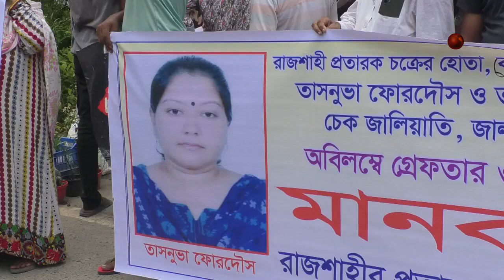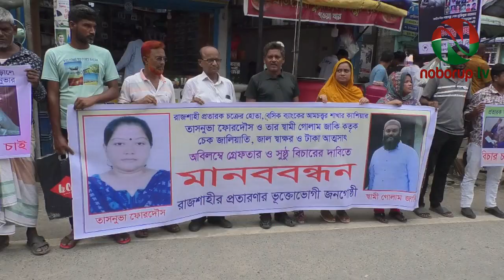রাজশাহীতে ব্যাংক কর্মকর্তার প্রতারণার ফাঁদে নিঃস্ব পরিবার বর্গের মানববন্ধন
রাজশাহীতে প্রতারণার মাধ্যমে অর্থ আত্মসাতের অভিযোগ তুলে বেসিক ব্যাংকের বরখাস্ত ক্যাশিয়ার তাসনুভা ফেরদৌস ও তার স্বামী গোলাম জাকিরের বিচার দাবিতে মানবন্ধন অনুষ্ঠিত হয়েছে।
শনিবার বেলা ১১টার দিকে মহানগরীর সাহেববাজার জিরোপয়েন্টে চেক জালিয়াতি ও জাল স্বাক্ষরসহ নানা উপায়ে ২৫টি পরিবারের নিকট থেকে সাড়ে ৪ কোটি টাকা হাতিয়ে নেওয়ার অভিযোগে ভুক্তভোগী পরিবার বর্গের আয়োজনে এ মানববন্ধন অনুষ্ঠিত হয়।
মানববন্ধনে বক্তাগণ বলেন, রাজশাহীর এক বড় প্রতারক দম্পতি তাসনুভা ফেরদৌস ও তার স্বামীঃ গোলাম জাকির, তাদের প্রতারণায় আজ অনেকেই পথে বসতে চলেছে। এই প্রতারক দম্পতি এত চতুর যে, কাউকে তার মা-বাবা ভাই বোন সহ আত্মীয় বানিয়ে তাদের সাথে সুসম্পর্ক স্থাপন করে মোটা অংকের অর্থ হাতিয়ে নেয়।
প্রতারক দম্পতির দ্রুত বিচার দাবি করে প্রশাসনের হস্তক্ষেপ কামনা করেন মানববন্ধনের বক্তারা।
এসময় উপস্থিত ছিলেন, বোয়ালিয়া থানাধীন রামচন্দ্রপুর বাসার রোড এলাকার ভুক্তভোগী মোসাঃ মায়া বেগম ও মোঃ শরিফুল ইসলাম, উপশহর ১ নং সেক্টরের ভুক্তভোগী গোলাম কিবরিয়া, রানীনগর এলাকার ভুক্তভোগী নাহিদা নাসরিন নীলা এবং দড়িখরবোনা উপশহরের ভুক্তভোগী মনিরুজ্জামানসহ প্রতারণার স্বিকার ১০০/১৫০ জন।
এ ব্যাপারে রাজপাড়া থানার ওসি রফিকুল হক বলেন, ফেরদৌস ও তার স্বামী গোলাম জাকির পালাতক রয়েছেন। তাদের গ্রেপ্তার করতে পুলিশ চেষ্টা চালাচ্ছে। দ্রুত তাদের গ্রেপ্তার করে আদালতে পাঠানো হবে।